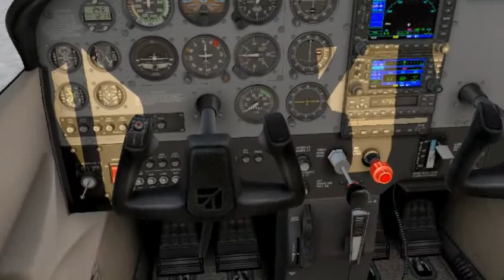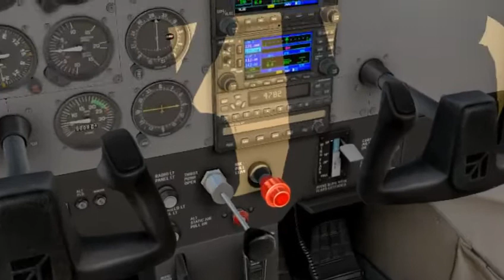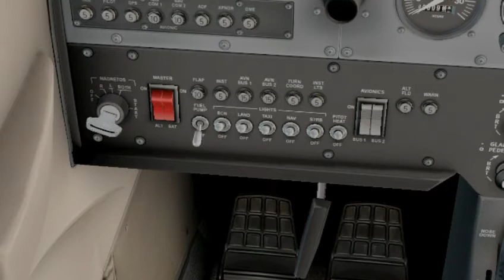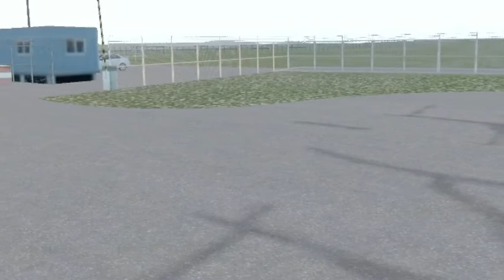fedEx c172 papa westray-westray - X PLANE 11